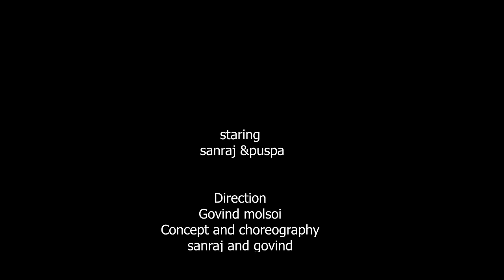Super star ll Official Kaubru Music Video Song ll 2021, Sanraj & Puspa.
This is Official Music Video of this channel, Uploading this video is another channel, Without Permission is strictly prohibited.

Starring: Sanraj &Puspa.

Direction: Govind Molsoi.

Concept & Choreographer: Govind & Sanraj.

Costume & Producer: Dola chongpreng.

Lyrics & Composed : Govind Molsoi.

Make up : Sonath Debbarma.

Singers :Khasohnaiha Bru, Dipanjan Das, Sabseri Reang.

Music Recording: Annie Studio Borok.Pintu Muraising.

Camera & Editing: Dhamani chakma & Diction Jamatia.

Supporting cast : Saiman & Shiv.

Special thanks : Rupini Reang, Rabi sharma, Deng Kharmalki, Hep kharmudai,Neojila, Prema.